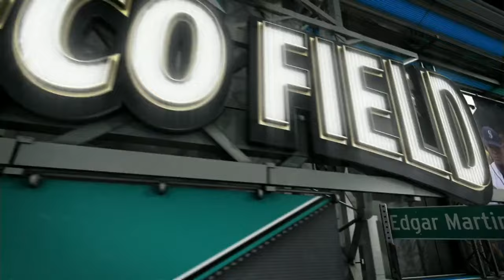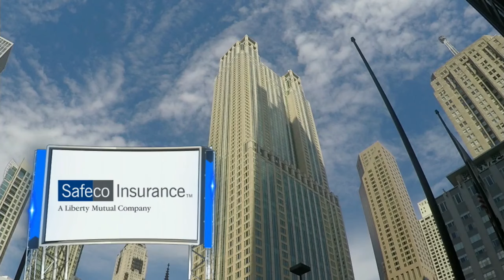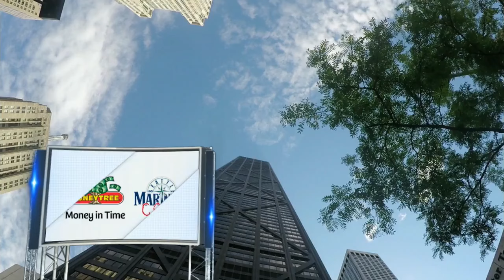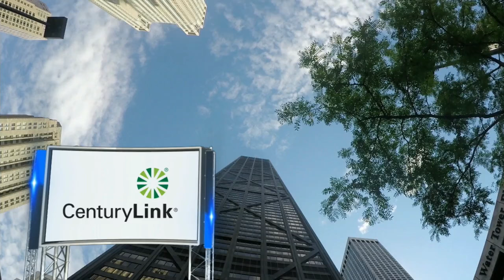SEA AT CHA - August 27, 2016